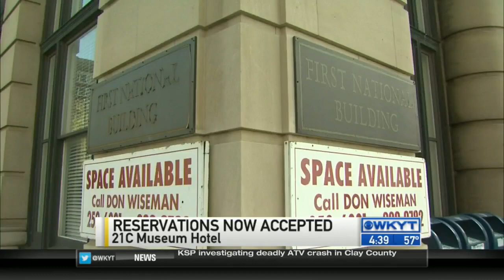WKYT This Morning at 4:30 AM on 10/6/15